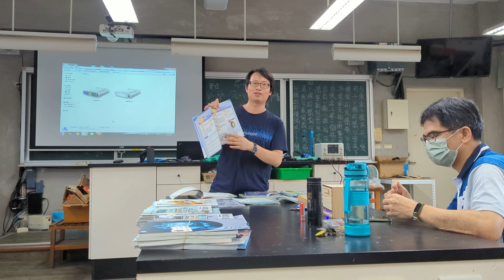1130425科技領域南一2